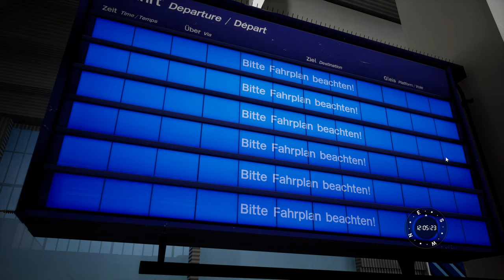Train Sim World 5 | Folge 46 | EC 114 nach Dresden HBF | München -Augsburg | Gameplay | TSW 5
Weiter gehts mit unserem EC 114 von München nach Augsburg HBF.

Ob dieser Zug weiter nach Dresden HBF fährt entscheidet ihr.

Transparenz :

1. Bekomme ich die DLC's gratis?

2.Werde ich von DTG bezahlt Werbung zu machen?

3. Sind meine Bewertungen über DLC noch objektiv?

4. Bin ich dazu angehalten Werbung zu machen?